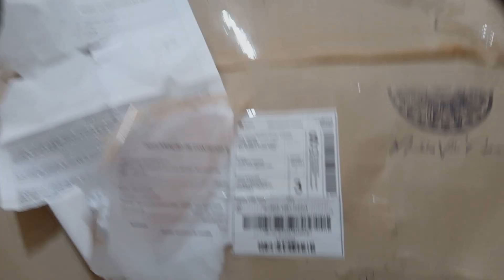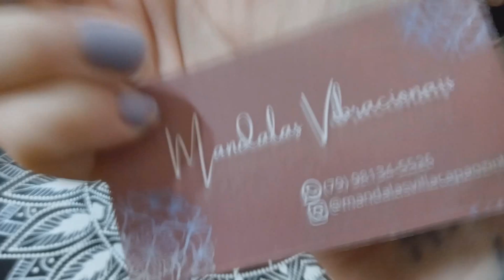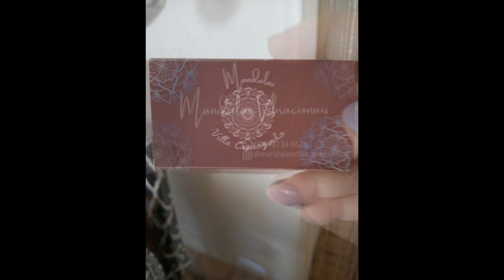Gratidão!!! Shorts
Gratidão pelo seu trabalho lindo, Alessandra. Maravilhoso. E gratidão ao João, que não conheço, mas faz parte da minha família cósmica. Foi uma surpresa linda, fará parte do meu lar. Paz e equilíbrio para todos nós e lá vem mais um ano... Gratidão!!

Canal Lightworkers - Trabalhadores da Luz
@lw.trabalhadoresdaluz - Instagram

Mandalas Vibracionais (Alessandra)
@mandalasvillascapaozinho - Instagram